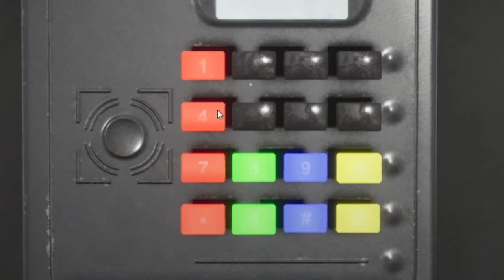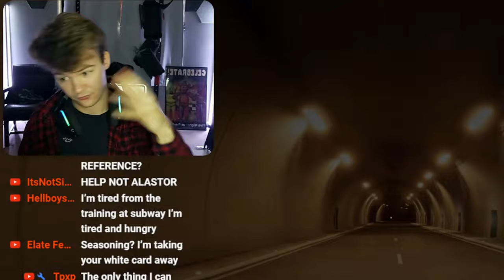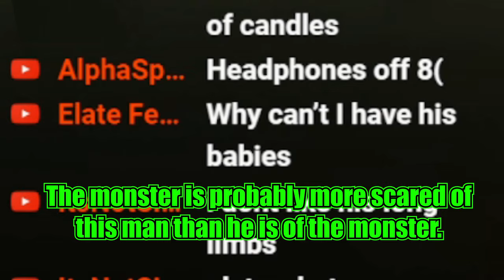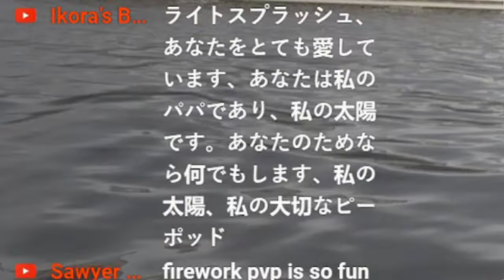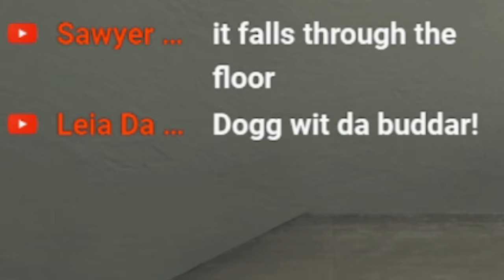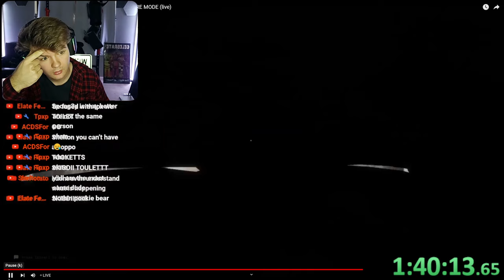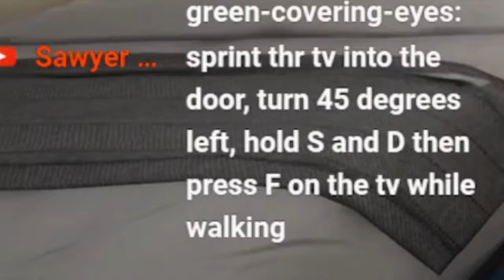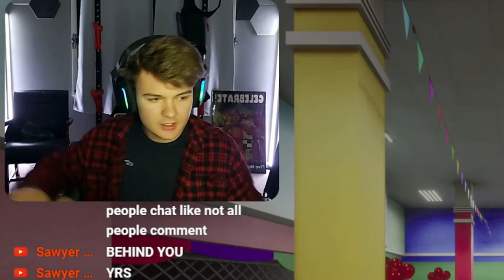Escape the Backrooms but it's Nightmare Mode (Permadeath)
This has been the hardest challenge I have ever undertaken on my channel. Harder than True Nightmare Into the Pit, Harder than the Pacifist Run FNAF World, and harder than Nightmare Choo-Choo Charles. I spent a week nonstop trying to beat this, but I couldn't. So I did one final stream, the finale, to see if I could beat it once and for all. If I failed, then I wouldn't be returning to this game for a long time. Win or lose, this was going to be made into a video. So did I win? Find out for yourself.